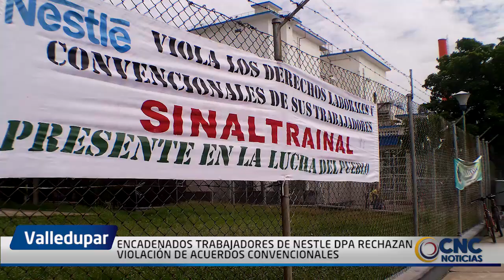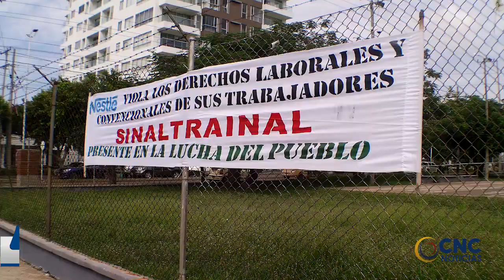ENCADENADOS TRABAJADORES DE NESTLE DPA RECHAZAN VIOLACION DE ACERDOS CONVENCIONALES